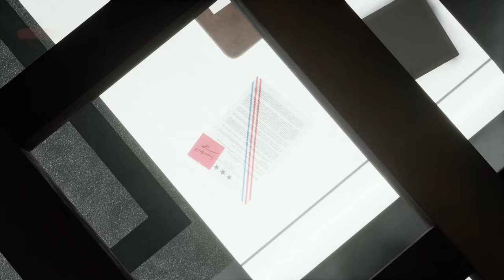Emem ist ein Ninja - #30 Vampire The Masquerade: Swansong (Horror Gameplay Deutsch)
Vampire The Masquerade Swansong Gameplay Deutsch Horror

Vielen lieben Dank an meine KanalunterstützerInnen:

Alexander Bastian
Amaterasu Heart
Amaya Neko
Aphrobyte
Archaon
Aziel TheMagus
Baxeking 1990
Bea Harzkauz
Bienchen Maya
Black Rabbit LP
BlearyCabbage8
Bluefire486
Brocken Eggs
Cindy H
commandergame
DeathCat
derletztegentleman
Die Kürbis
DieLeoniDas
Dinok XIX
ElsbethMurdelizer
Encore90
Erasion Kurane
Fieldclass
Fire_Hero
Florian Schimpfößl
Fritz1574
Glühwürmchen
Greentiger B
Hero Leipzig
ItsLeto
Jewel Bug
Karl Gustav
Leon der Meddler
Lucaria32
Maldric88
Master Exploder5000
Maurice Mz
MeiKidChan
Merlion1985
Metal Dragoner X
Michael Macfarlane
miki 1988
MJC Cards & Gamez
neochaos
Nisquali
nix da
Okami Amaterasu
Pad Kadi
Panarik90
Pia Auteried
Pupu Fischpup
rainer kempkes
Rayk Boretzki
RedCarGuy
Reilion Donevan
Rufus Platus
Saphirmeer
ScarecrowAsylum
Sebastian HH
Simon Kaiser
Sir Liselotte
SkyeDeva DN
Sören's Sky Show
Spargelsan 18
Steffi & Arni
Superperforator2008
Susan K.
Tabär
Tanta
TheEchoreader
Tommy Jügler
Tree
TwDMrWayne
Überlebenskünstler
Udo Crnjak
Viginox
Volker S.
W4nT4n
woelfchen0909
Yam Yam Artworks
Yeesha
Zettex94